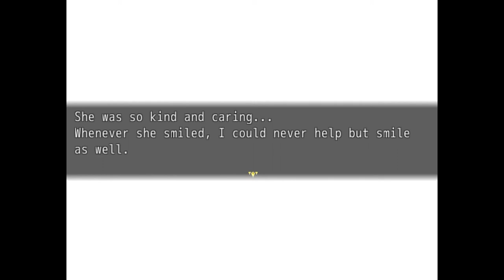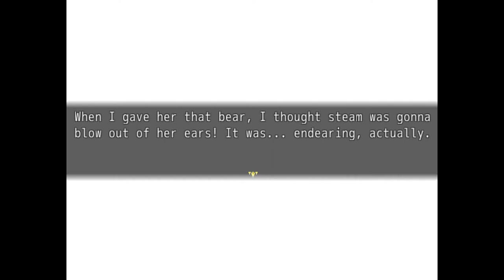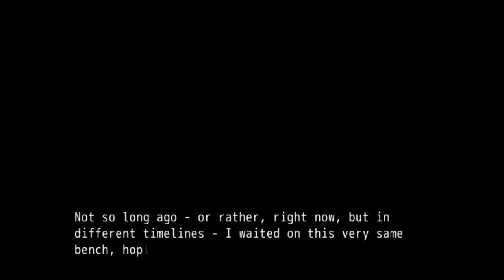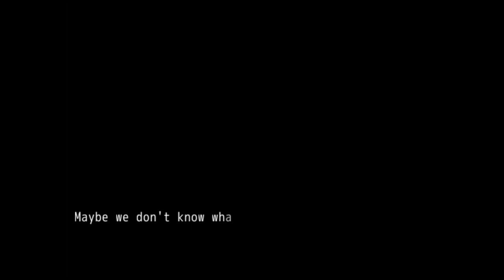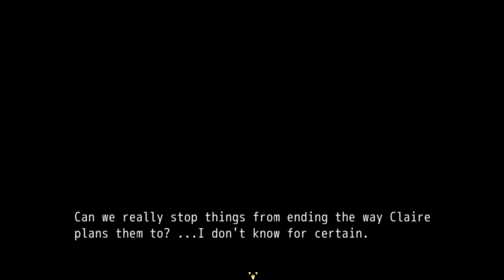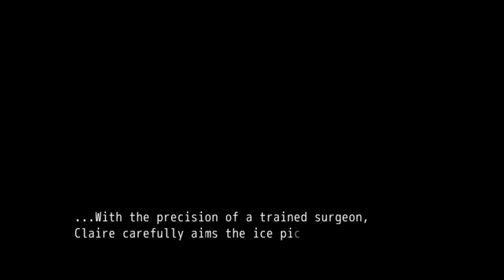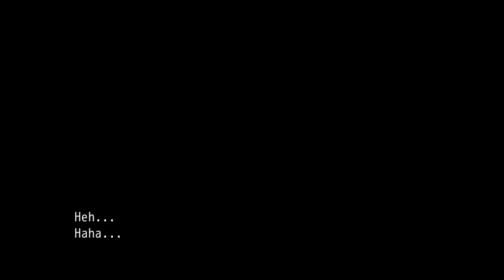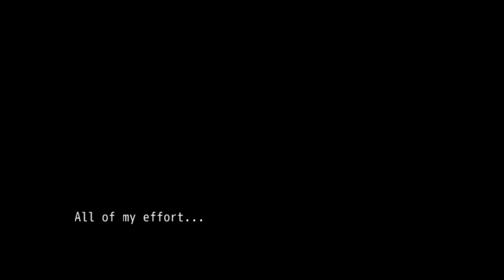Prom Dreams: A High School Love Story [Part 9] - HOLY MOLY!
No way! This is just the same as almost like NOTHING of what I thought!